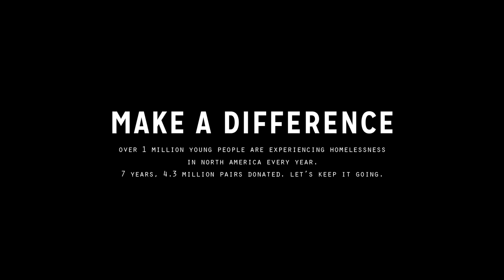Teens For Jeans Featuring The Vamps!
Make a difference | Drop your denim | Meet The Vamps!
Go to teensforjeans.com to start a jeans drive in your school. The grand prize winner will receive cash for their school and a private concert by The Vamps!